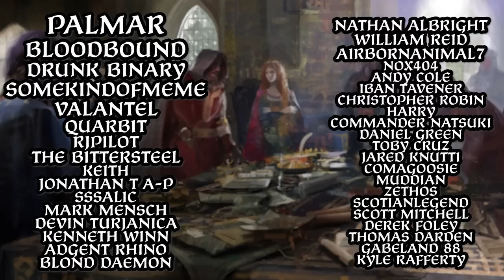[8] Demanding the Throne! | Of Noble Blood | Crusader Kings III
Welcome to Crusader Kings III, the latest title by Paradox Development Studios. We will be starting this campaign as Werner von Habsburg.
The von Habsburg dynasty is famous today for being the defacto ruling family of the Holy Roman Empire and Austria and its later forms, but many don't know that the family originates from a small county in Swabia, many miles from Austria.
We will take this obscure family and make them great again, and lead our family tree to the head of the Holy Roman Empire, whether it be by diplomacy or by force!